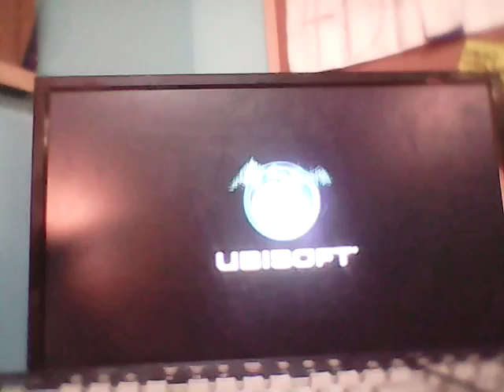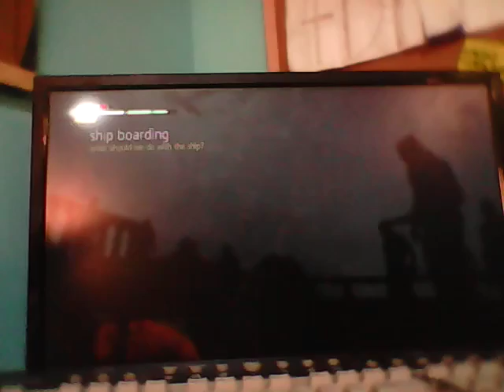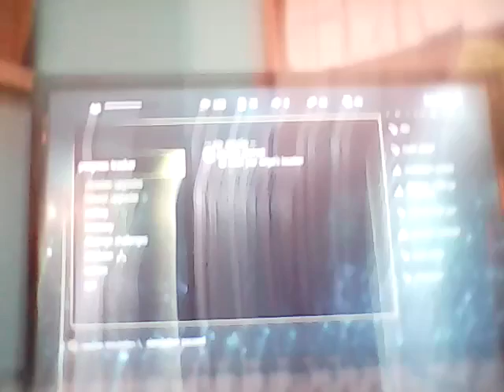Assassin's creed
lol